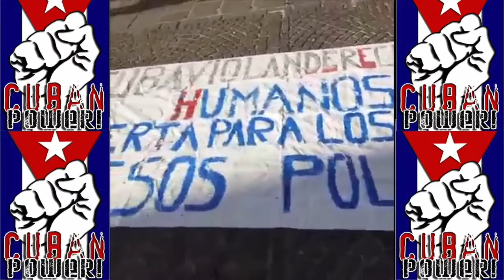Dentro D Cuba Cubanos libres desde italia 2022